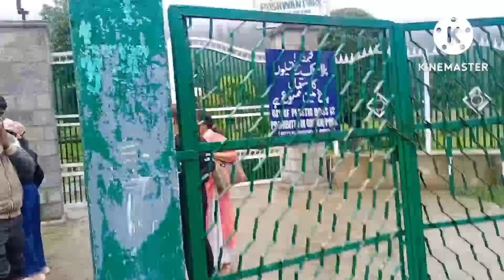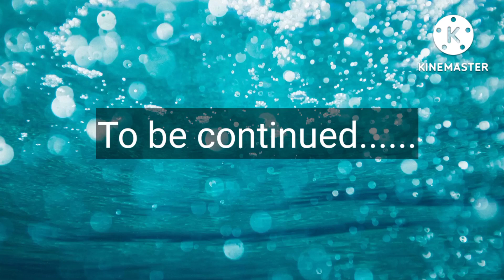Kashmir diaries part-1|bheg gye barish mai|maza aa gya|shocking news 😱